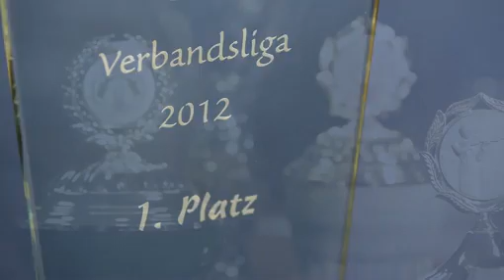Authentische Einblicke in den Schieß- und Bogensport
Exakt 14.914 Vereine sind unter dem Dach des Deutschen Schützenbundes und seiner 20 Landesverbände organisiert. Einem davon blickte eine Kamera in den vergangenen Wochen bei seinem sportlichen und gesellschaftlichen Einsatz über die Schulter. Gemeinsam mit den Mitgliedern des SV Kamen und seinem Sportleiter Christian Langhorst entstand so ein Film, der in gut 4 Min. beispielhaft zeigt, wie vielfältig und engagiert die ehrenamtliche Arbeit in den Schieß- und Bogensportvereinen Deutschlands ist.